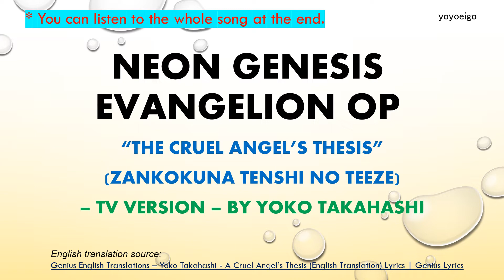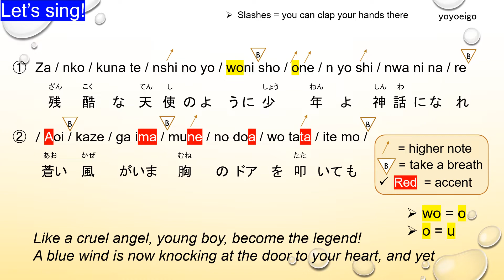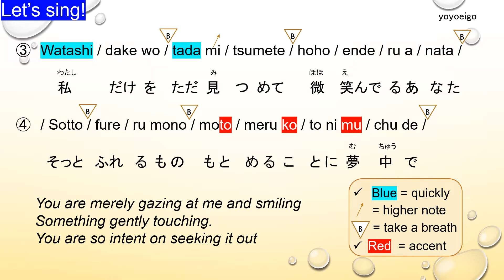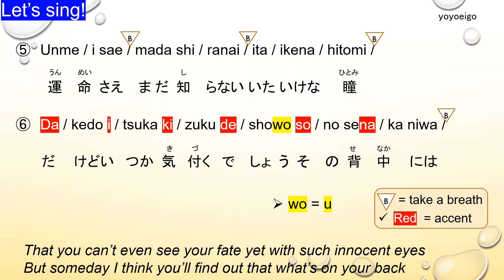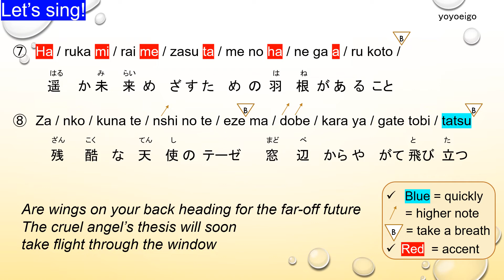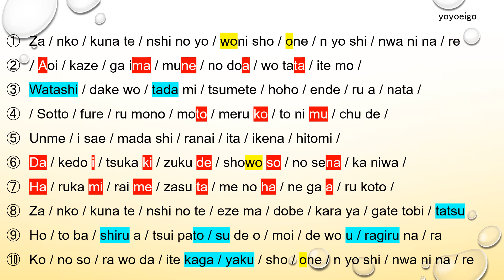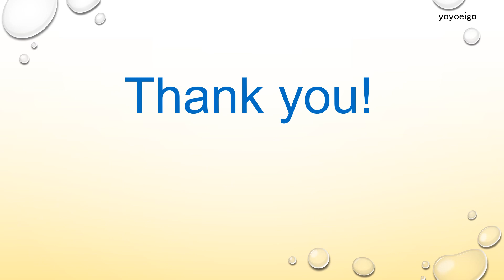【Tutorial】Neon Genesis Evangelion, The Cruel Angel's Thesis, Japanese song, anime, Romanized lyrics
This video teaches you how to sing the song in Japanese step-by-step.  It's a great way to learn Japanese by learning songs.

Please refer to the PLAYLISTS for other Japanese songs!

If you would like me to make videos on other Japanese songs, please write your request in the comment section.  Thank you!

【Time stamps】
0:00  Greetings
0:46  ①-②
3:48  Singing ①②
4:13 ③-④
6:18 Singing ③-④
6:34 ⑤-⑥
8:30 Singing ⑤-⑥
8:46 ⑦-⑧
10:58 Singing ⑦-⑧
11:14 ⑨-⑩
13:32 Singing ⑨-⑩
13:50 Revision
15:20 Closing

Japanese 101
How to sing Japanese songs
Netflix

Zankokuna Tenshi no Teeze

anime opening song, karaoke, voice, song, sing, training, practice, lesson, lyrics, rhythm, manga, cartoon, Romanized lyrics, sing along